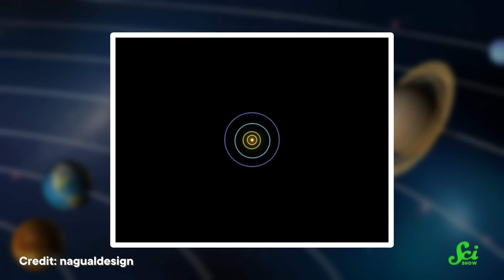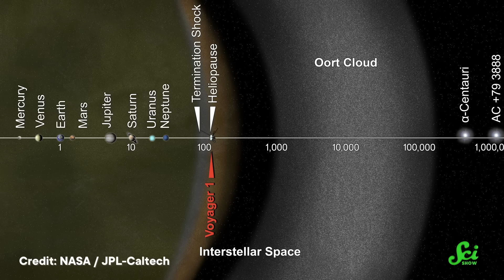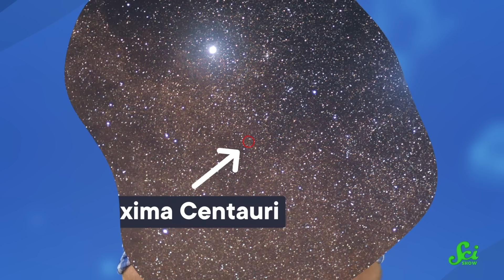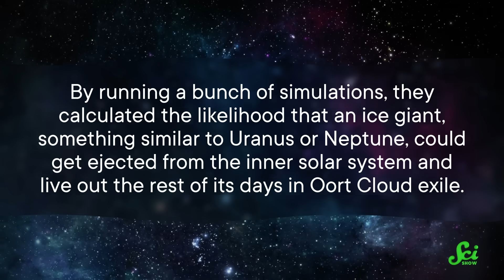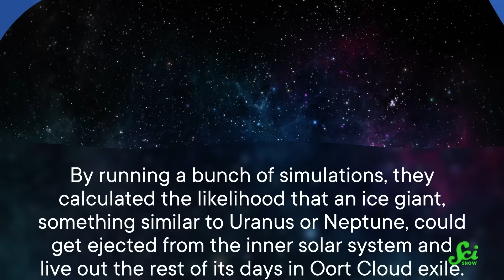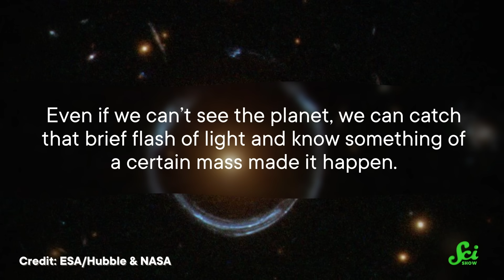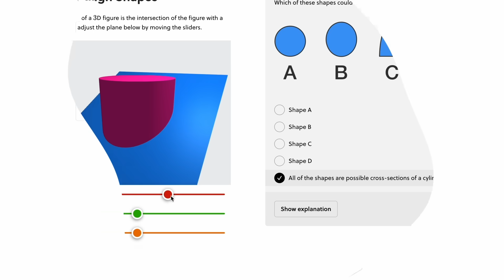Our Solar System Might Have TWO Hidden Planets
After Pluto's demotion to dwarf planet in 2006, our solar system went from having nine planets to eight. But about a decade later, some astronomers proposed there was another planet, larger than Earth, hiding in the Kuiper Belt. And in 2023, another team calculated there's a chance there's a gas giant orbiting the Sun in the outermost boonies of the solar system: the Oort cloud.